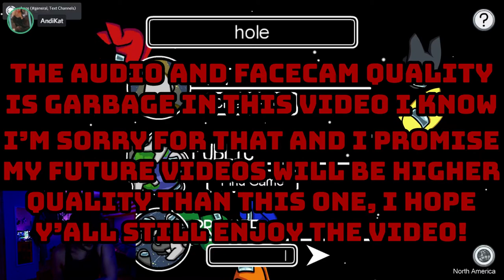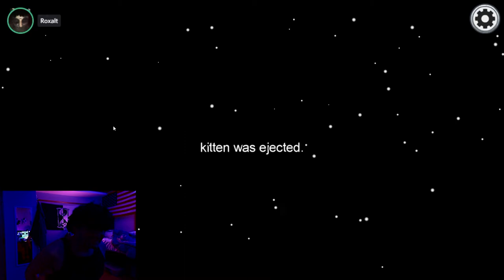This Video Makes No Sense... | Among Us Trolling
Among Us is back! But this time the game is a little bit different... The Chaotic Crew has completely stopped caring about their lives, health, safety, and the well being of themselves and the rest of the crew in general. So they actually HELP the impostors kill the rest of the crew! Or they simply kick out anyone they feel like ruining the game for. This video makes no sense I won't lie to y'all, but it's still pretty funny so I hope you enjoy it! Watch the Chaotic Crew mess with random Among Us players by trolling them into oblivion!